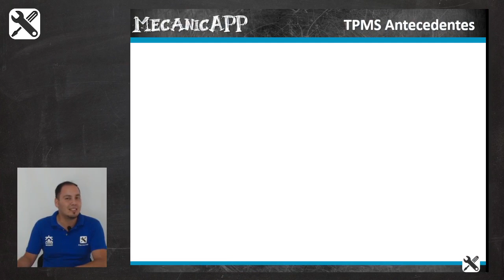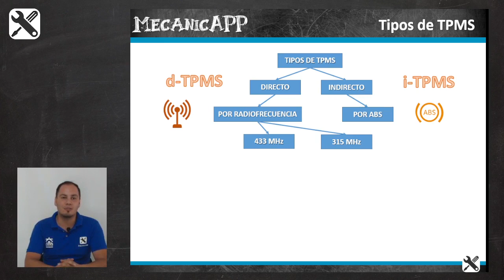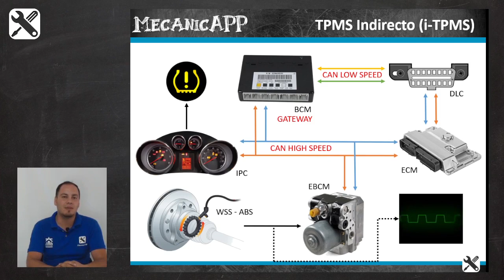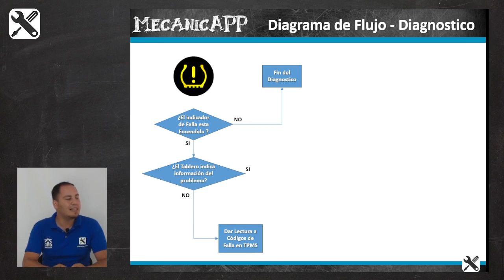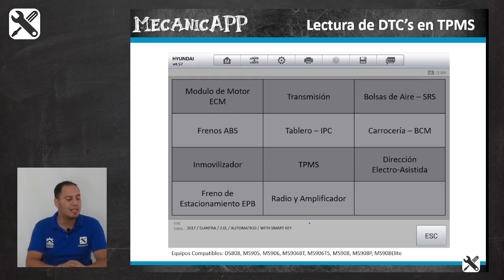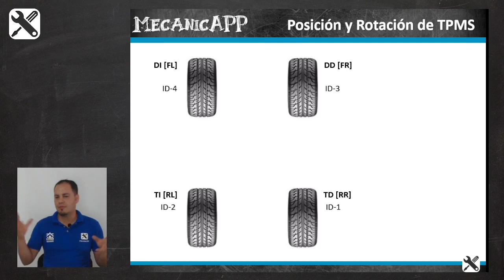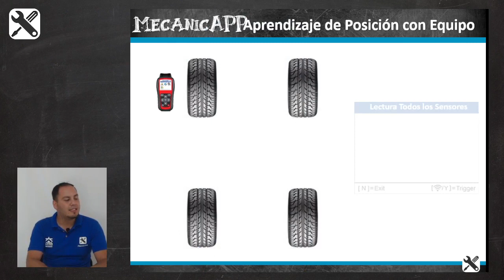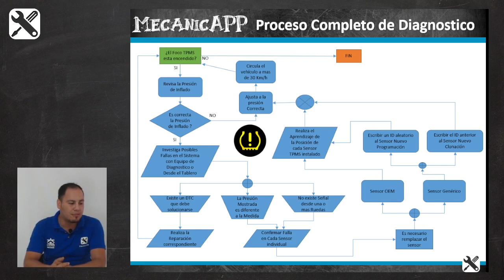Diagnóstico y Servicio en Sistemas TPMS | Prof. Christian Rodriguez /MecanicApp